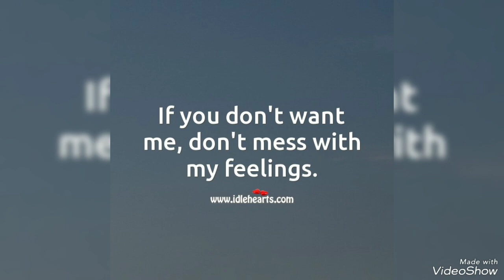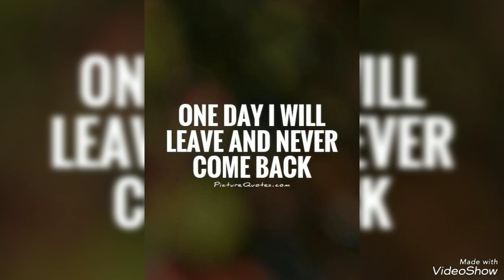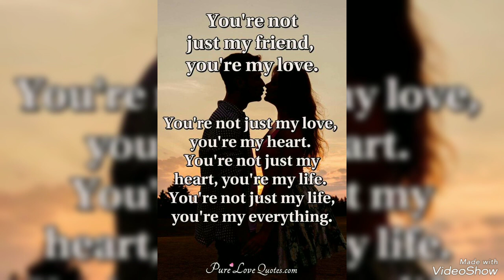Remedy video -No you don't want to know -original lyrics- by muze bileski.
this song  is from my soul .Everything in  it has to come out and that's what I'm  doing because we're I go. I want to be so ready for New life.
this will remind me in what state I am now for the future to overcome life itself hope you understand me thank you for your support.🙏

                   ( Song Meaning )

No you Don't want to know
I know that good .

But I will still want to tell you
I'm going one path and Never come back

spirituality I want to tell you Lady
 my soul  tells  me to tell you

Do you still know I'm suffering
I still have to tell you

spirituality I want to tell you my  words
my mine spoken words

From my Soul I will Tell you.